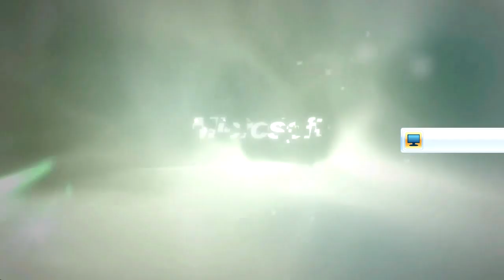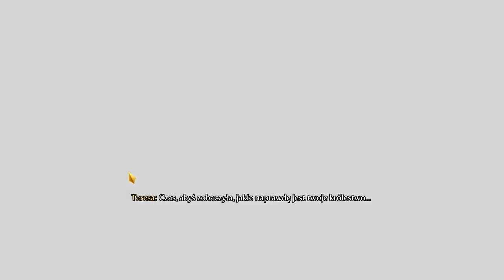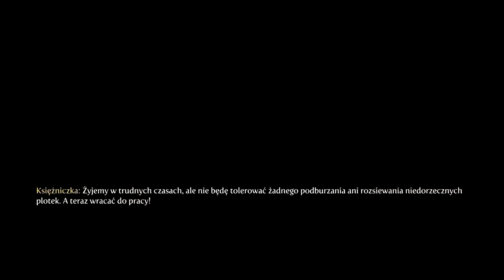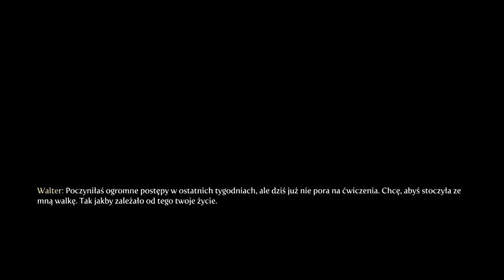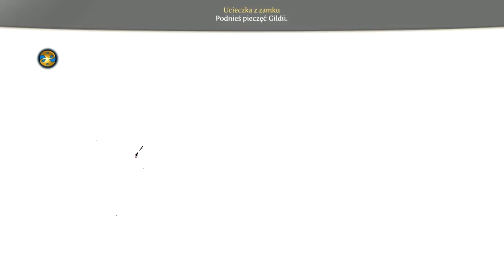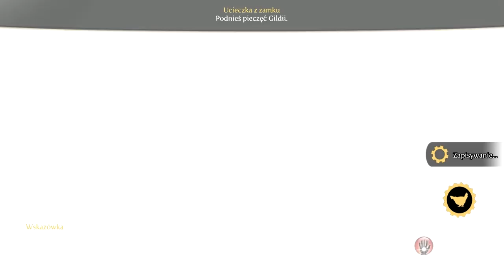Fable III - #01 Początek rewolucji.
Nowa seria, którą chciałam nagrać już dość dawno - jednak miałam pewne opory. Koniec końców zdecydowałam się rozpocząć serię z Fable 3, jako, że jest jedną z moich ulubionych gier.

- gra Fable III dostępna na Steam, w EMPiKu i dobrych sklepach z multimediami.